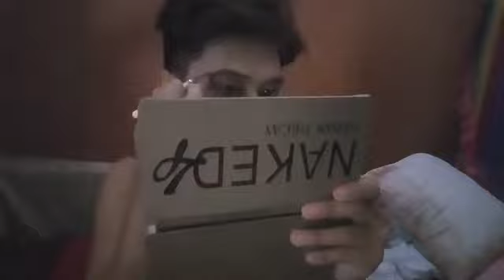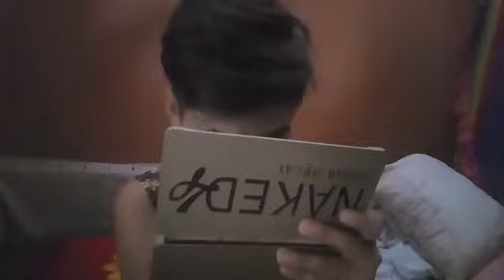Turning my self to a lady💞💕(ganda ka gurl💕)